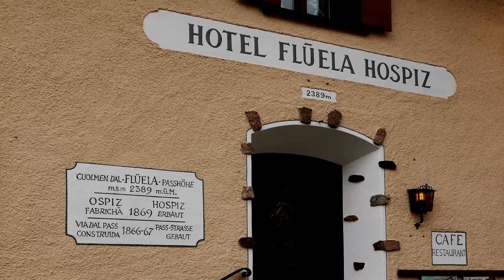Wohnmobil – Flüelapass – Schweiz / Graubünden_Blick durch die Windschutzscheibe-Komplett & Echtzeit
„Durch die Windschutzscheibe betrachtet“ führt uns in kompletter Echtzeit mit dem Wohnmobil von Susch zum Flüelapass in 2383m Seehöhe ü.d.M. und weiter nach Davos in Graubünden / Schweiz!

Du sitzt virtuell hinter dem Lenkrad und fährst selber!

Die Musikauswahl traf ich aus der „Audio-Bibliothek“ von Youtube!

September 2016

Geschäftsführer: Helmut Wiesenhofer